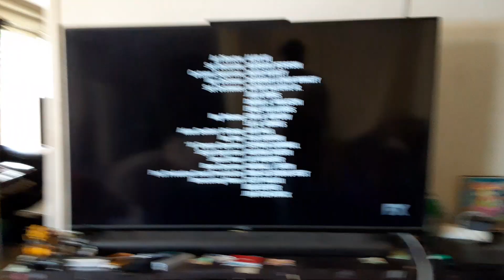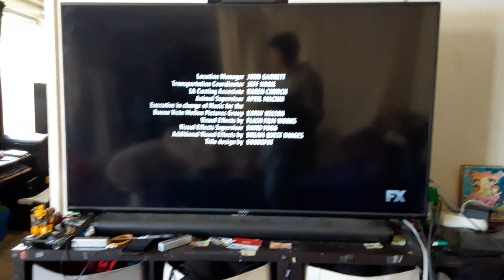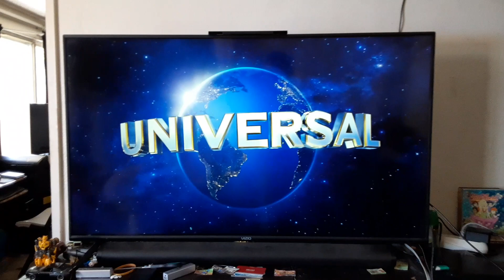The Waterboy (1998) End/Start to Ride Along 2 (2016) on FX East 9/19/23